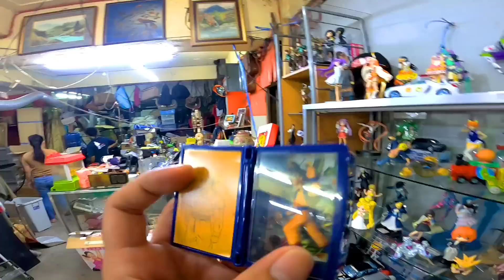BAKIT MAS GUSTO NILA BUMILI SA JAPAN SURPLUS?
June 8, Thursday
Samahan nyo ako pasyalan ulit natin ang isa sa matagal ng Japan Surplus sa avenida, November 9 pa ang una at huling vlog ko dto,Maghanap2x tayo ng pwede natin mabili na ano-anong bagay na sure kayong made in japan tlga..
Kaya panoorin nyo hanggang dulo mga boss, baka andito na ang hinahanap nyo, na hindi nyo makita sa iba..
Sa mga gustong pumasyal👇
JOLLY ANT JAPAN SURPLUS SHOP
749 RIZAL AVENUE, STA CRUZ, MANILA

Maraming Salamat sa 230k na mga solid at bagong boss ko..Salamat sa walang sawang suporta🤗God bless you all💯♥️
BikeVlogs🚴 & PetVlogs, 🦜🐶
Murang Bilihan, Japan Surplus👌